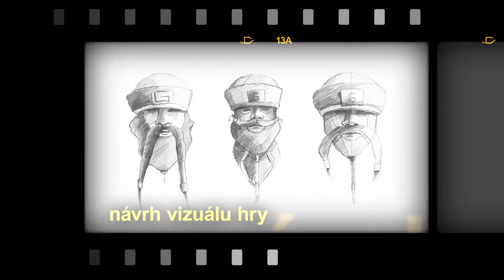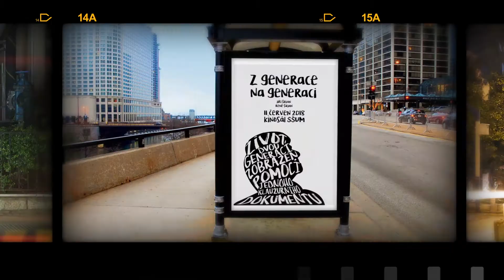Pgto MT2 a GD MT3 / klauzury léto 2018 (SŠUM 2018)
Výběr z klazurních prací z Počítačové grafiky třídy MT2 a z ateliéru Grafický design třídy MT3. Práce vznikly pod vedením MgA. Jakuba Tomašíka.
SŠUM 2018